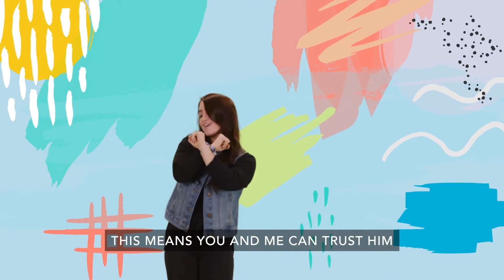Waumba Land | August 29th